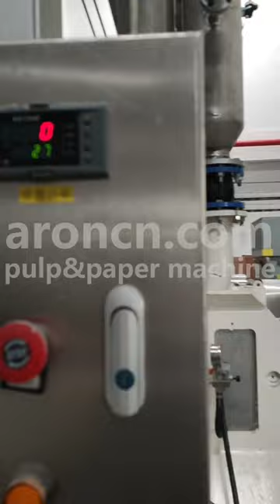ARON Pulp Refiners with Electric Feed Disc Gap Adjusting Device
ARONCN Pulp & Paper Machine
I am Pulp and Paper Machine Manufacturer supplying the pulp, paper and tissue manufacturing Line!
This video is ARON 2850mm1600m/min high speed crescent former tissue machine.
Our High Speed Crescent Former Tissue Paper Machines Speed is 50-160t/d, 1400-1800m/min, Width is 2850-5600mm, basis weight is 10.5-45gsm for Soft and Hard Tissue Paper.
At the same time,we also provide the whole process services such as drawing design, installation, commissioning, startup, maintenance, spare parts, transformation, upgrade,training, operation, automation instruments engineering, etc.
We supply the pulp, paper and tissue manufacturing Line, including Stock preparation line, pulp equipment,approach flow system,Crescent Former Tissue Machine and slitting rewinder. Besides, we provide the whole services!
Pulp line :conveyor,pulper,pump,agitator,cleaner,Refiner,Pressure Screen,Vibrating screen,etc.
Including Grinding and Metalizing Yankee dryer,Steel Yankee Drying Cylinder installation,Yankee Dryer Design and Construction
TAD Dryer,Through Air Dryer,TAD cylinder for structured tissue,textured tissue and high-bulk softer TAD Paper Towel Tissue
Professional Tissue Paper Products Processing Machine Manufacturer in China, Yankee dryer,Steel Yankee Drying Cylinder installation,Yankee Dryer Design and Construction,Beating chrome in Yankee metallizing
2850mm/1500mpm CRESCENT FORMER TISSUE MACHINE BY SHANDONG
Crescent Former Tissue Machine Tissue Making Machine Tissue Mill
We provide solution of tissue paper making, supply tissue mill equipment.
Paper Mill Equipment Solution
High Speed Crescent Former Tissue Machine
Economy Crescent Former Tissue Machine by Shandong ,Start UP & Commissioning
Quality tissue machine service
tissue paper machine solution
approach flow system
Fan pump
Internal flow pressure screen
Vibrating flat screen
Centrifugal water pump
Feed pulp pump
SILO,white water tank
STEAM & CONDENSATION SYSTEM, gas burner system
Multi-disc white water & fiber recycling machine,Multi-disc filter
Air flotation white water fiber recycling machine
white water filter
Crepe doctors,cleaning doctors
CONVEYOR
PULPER
AGITATOR for dump chest
HD CLEANER
double disk REFINER
VACUUM PUMP
Roots blower
Turbofan
tissue paper machine engineering
High bulk tissue
Natural color tissue paper
High Loose thickness tissue
High strength tissue paper
For NBKP,LBKP,APMP,CTMP,Bagasse pulp,Bamboo pulp,Wheat straw pulp,Reed pulp...
paper manufacturing equipment
Waste paper OCC pulp preparation system
Bagasse pulp ,small toilet paper machine
High quality pulp pool chest for pulping
Pulping machinery, suction roll shells, roll products
Pulp and paper process flow
Stock preparation line,board machine
Approach system
Stock preparation system
Pulp Flow System
dump chest, pulper
machine chest, SILO
ARON tissue paper machine line for wood virgin pulp , for waste paper Recycled pulp, in waste paper recycling and for NBKP,LBKP,APMP,CTMP,Bagasse pulp,Bamboo pulp,Wheat straw pulp,Reed pulp...